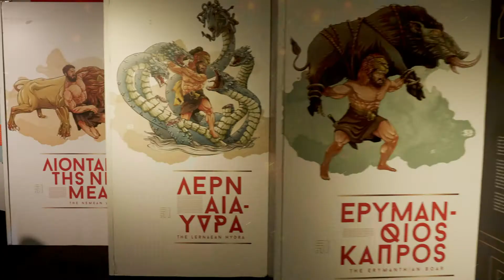12 Labors of Hercules traveling Exhibition Οι 12 Άθλοι του Ηρακλή - Αθήνα 2019-20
Visitors have the opportunity to take an unforgettable trip back in time and learn all about the fascinating world of Greek mythology, the 12 gods of Olympus, the demigods, mythical monsters, heroes, habits and perceptions, guided by the amazing animators.

Ένα συναρπαστικό ταξίδι στον χώρο και το χρόνο!

Μικροί και μεγάλοι συμμετέχουν βιωματικά και με τη βοήθεια των «ξεναγών» και ερμηνευτών, σε ένα ανεπανάληπτο ταξίδι στον χρόνο, στον χώρο και στην Ελληνική Μυθολογία. Η επίσκεψη στο θεματικό πάρκο αποτελεί μια μοναδική ευκαιρία για «γνωριμία» με τον συναρπαστικό κόσμο της Ελληνικής Μυθολογίας, τους 12 θεούς του Ολύμπου, τους ημίθεους, τα μυθικά τέρατα, τους ήρωες, τους ανθρώπους, τις συνήθειες και τις αντιλήψεις εκείνης της εποχής.

Στόχος στο τέλος αυτής της συναρπαστικής διαδρομής μέσα από ένα απίστευτο μουσείο και την τεράστια «Αίθουσα των Άθλων», είναι να κατακτήσουν όλοι τον 13ο Άθλο και τα παιδιά να κερδίσουν ένα ξεχωριστό, συλλεκτικό δώρο!

Ο υπερήρωας, τα κατορθώματά του και οι συμβολισμοί τους αποτελούν τους άξονες σχεδιασμού και λειτουργίας του συγκεκριμένου μυθολογικού θεματικού πάρκου. Οι επισκέπτες ζουν μία εκπαιδευτική, διαδραστική και σαφώς αξέχαστη ψυχαγωγική εμπειρία και ανακαλύπτουν από το μακρινό παρελθόν, έναν προς έναν, όλους τους γνωστούς αλλά και άγνωστους μύθους.

Επιστημονική εγκυρότητα και χιούμορ

Την επίβλεψη, την εκπαιδευτική εγκυρότητα και τα κείμενα του θεματικού πάρκου και μουσείου έχει αναλάβει μια μεγάλη επιστημονική και δημιουργική ομάδα.

Τη δική του «πινελιά» στο πάρκο προσθέτει και ο δημοφιλής Γιάννης Σερβετάς, γνωστός και πολύ αγαπητός κυρίως για το πηγαίο και ευφυές χιούμορ του. Η δική του διακριτική «παρέμβαση» στα κείμενα του σεναρίου πρόσθεσε μια έντονη δόση χιούμορ.